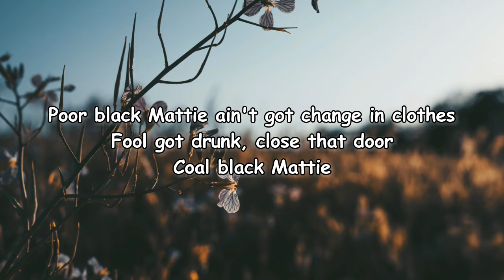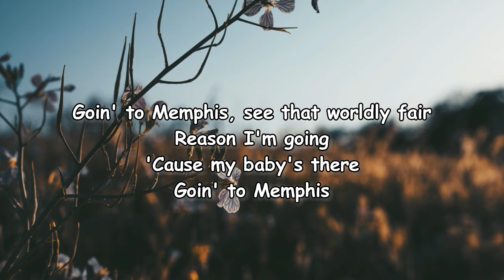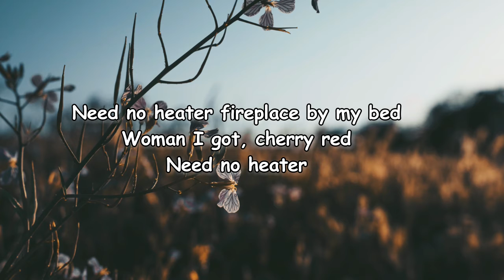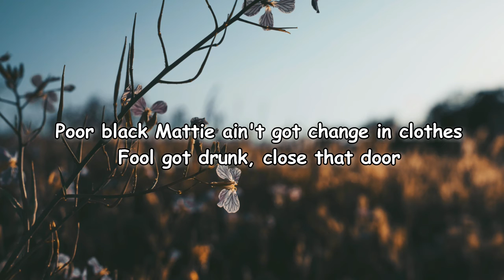The Black Keys - Coal Black Mattie Lyrics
Coal Black Mattie Lyrics:

[Verse 1]
Poor black Mattie ain't got
Change in clothes
Fool got drunk, close that door
Coal black Mattie
Ain't got change in clothes

[Verse 2]
Goin' to Memphis, see that world fair
Reason I'm going
'Cause my baby's there
Goin' to Memphis
See that world fair

[Verse 3]
Need no heater fireplace by my bed
Woman I got
Cherry red
Need no heater
Fireplace by my bed

[Verse 4]
Poor black Mattie ain't got change in clothes